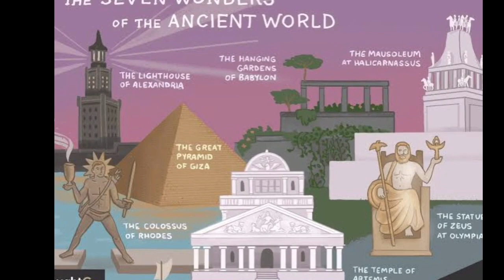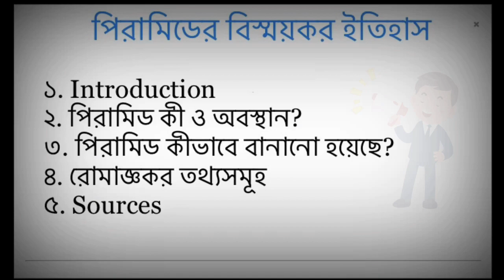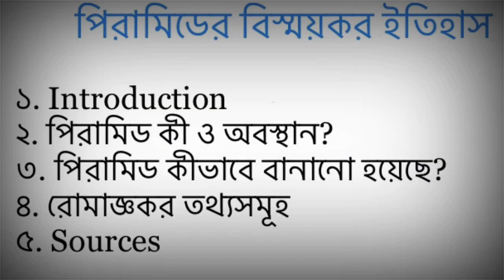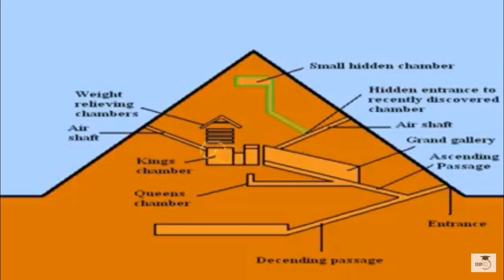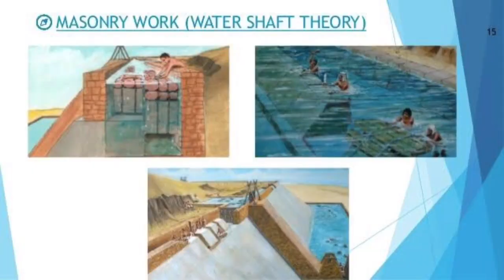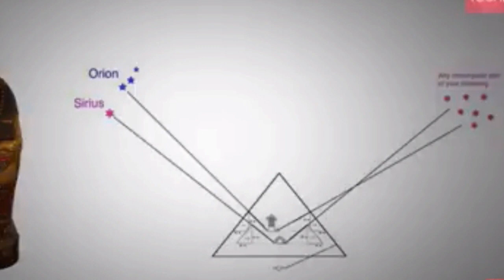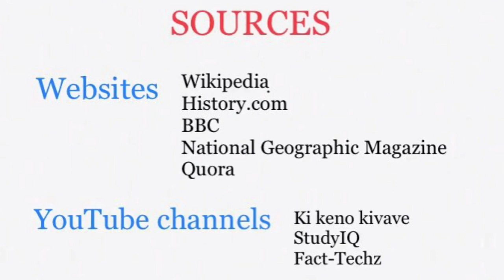Amazing History Of Egyptian PYRAMIDS | Interesting FACTS | TD Bengali Gyan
‘Pyramid of Khufu’, Egypt, is one of the seven ‘Wonders Of Ancient World’. There are almost 120 pyramids discovered in Egypt. Although Egypt is not the only place where we find pyramids. Almost 200 pyramids are there in Sudan (An African country). World largest pyramid is in Mexico but Egyptian pyramids are always special because of so many reasons. Special Egyptian pyramids are situated in Giza. ‘Pyramid of Khufu’ is one of them. In this video we will see how they were build.
          This video is based on my research and hence things may not be 100% accurate.

           Please watch other videos of this channel